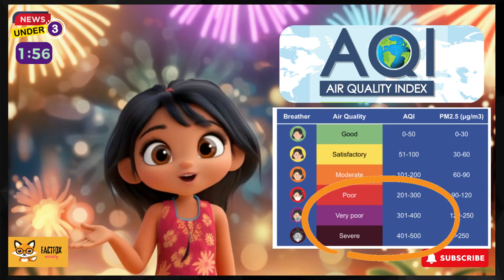India’s Women Win the World Cup| Delhi’s Air Pollution & AQI | India’s Heaviest Satellite Launch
Hey FactFox explorers! 🦊✨
This week, we’re bringing you three amazing stories from India — full of inspiration, science, and some sky-high facts! 🚀

1️⃣ India’s Women Win the Cricket World Cup! 🏆
Meet the unstoppable stars who brought home the glory and made the nation proud!

2️⃣ Delhi’s Air Pollution & AQI Explained! 🌫️
Find out what AQI really means, what those tiny “PM2.5” particles are, and how we can all help breathe cleaner air.

3️⃣ India’s Heaviest Satellite Takes Off! 🛰️